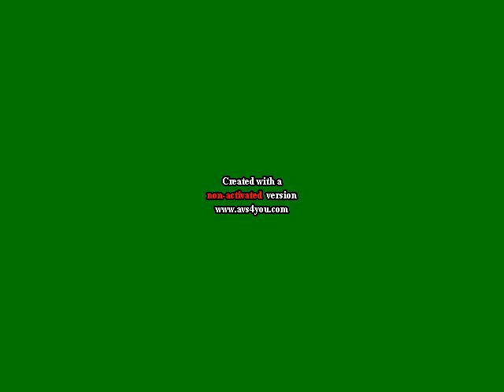SogerX And Soger4 Kidnapes Pmate&Pmiss Look And Get Grounded